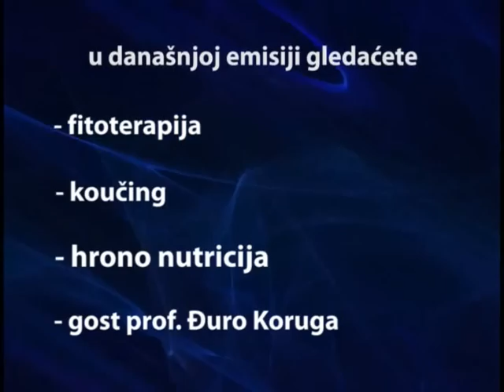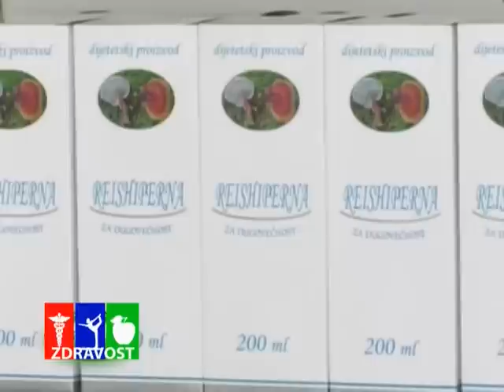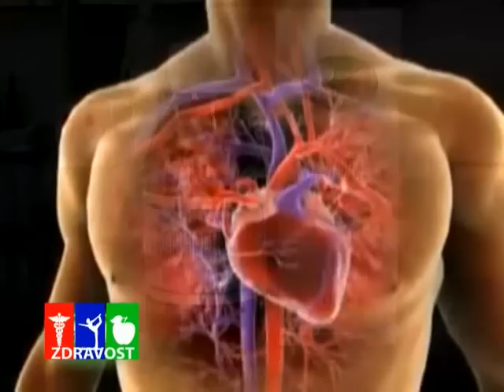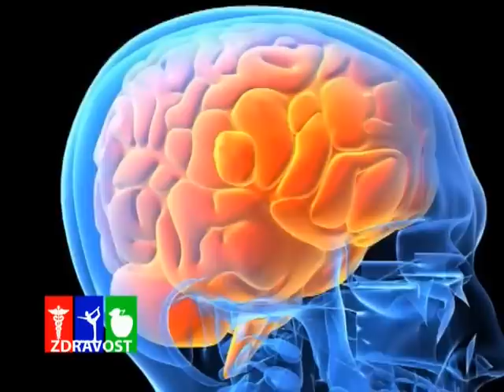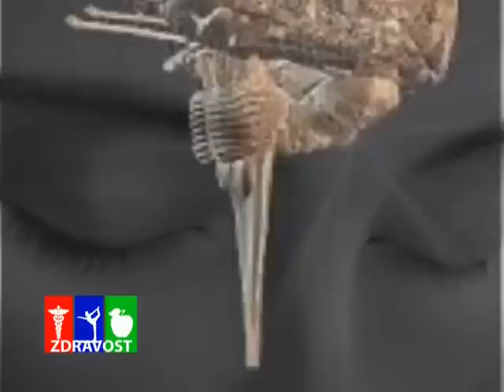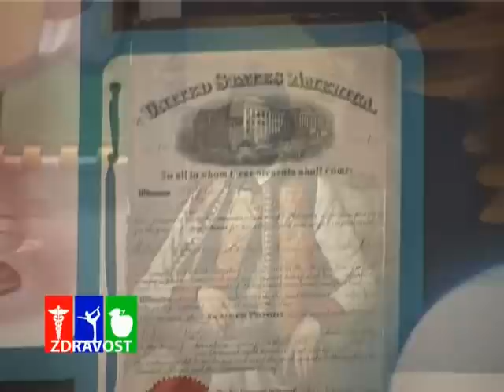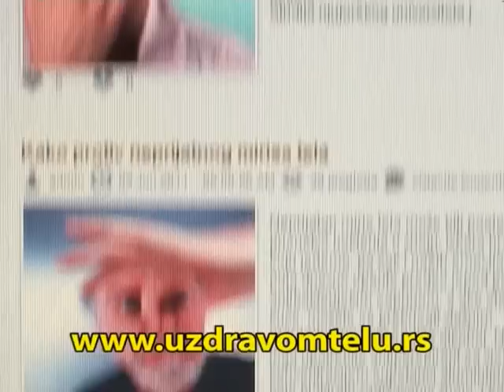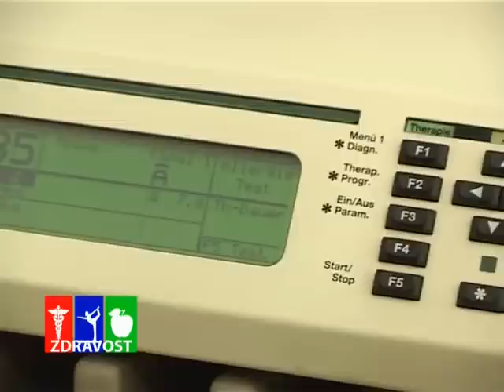ZDRAVOST 07april2012.divx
Gost emisije je prof. Djuro Koruga koji govori o nanomedicini. Pogledajte još i priloge o koučingu i hrono nutriciji i dijabetesu.